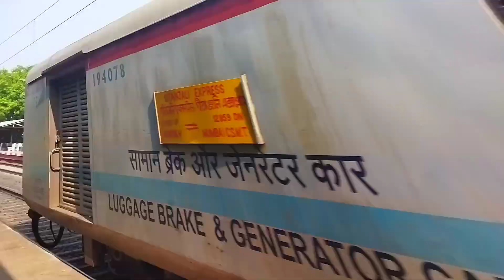HORSE + LiON + TIGER Headed Super High Speedy Express Train Dangerous Skipped Station